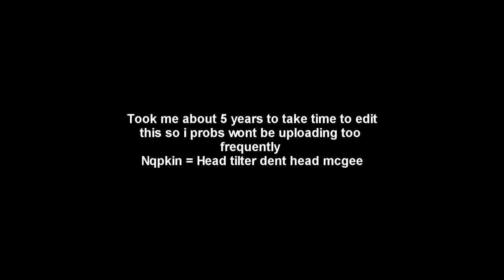We're back! | Spirit Planet | Crazy Special God Set Kills!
We win the game